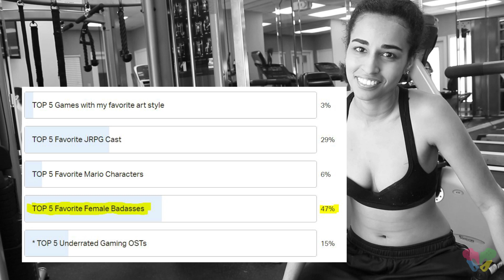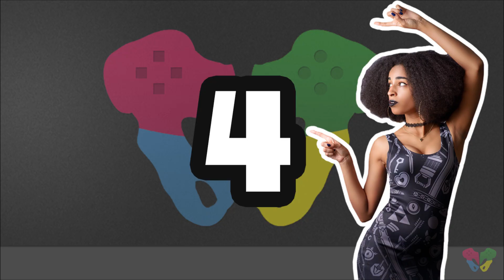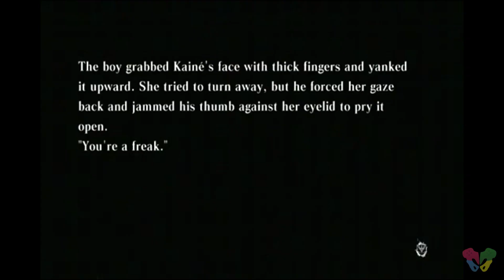TOP 5 | Badass Women in Video Games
Keep a safe distance. These ladies will crush your head between their thighs.